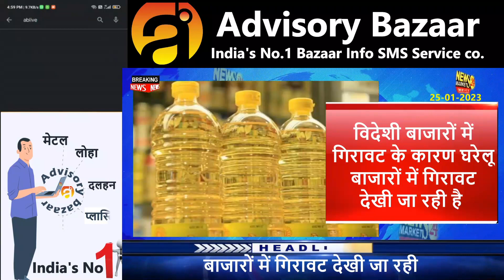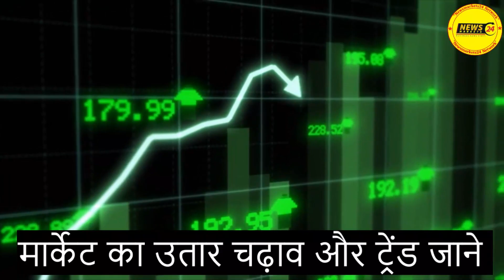25-जनवरी-2023 सोया पाम आयल रेट | सोया पाम वनस्पति का बाजार | Soya Ka Rate | NewsMarkets24​​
25-जनवरी-2023 सोया पाम आयल रेट | सोया पाम वनस्पति का बाजार | Soya Ka Rate | NewsMarkets24​​

In this video, we'll be discussing the latest soyabean prices in the market and Rate in 1. LT, 15. LT, and NewsMarkets24.

NewsMarkets24 is a website that provides latest news about agricultural products including soyabean. So, in this video, we'll be discussing the latest soyabean prices in the market and Rate in 1. LT, 15. LT, and NewsMarkets24.

YOUR QUERY
खाने का तेल हुआ भयंकर सस्ता
 सोया पाम का रेट
खाद्य तेल बाज़ारों में आगे तेजी या मंदी
ncdex
krishi darshan news
krishi darshan
soyabean bhav today
commodity trading
ncdex24